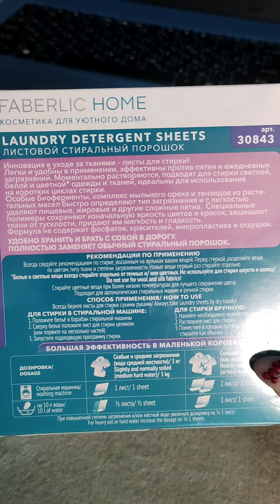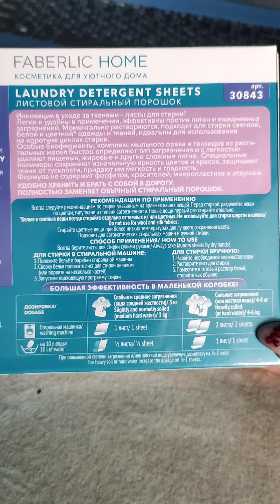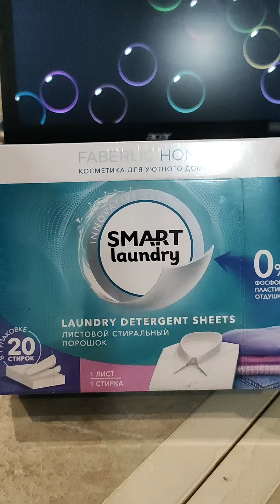Листовой порошок Фаберлик👆 Достоин ли он нашего внимания? Тестим!